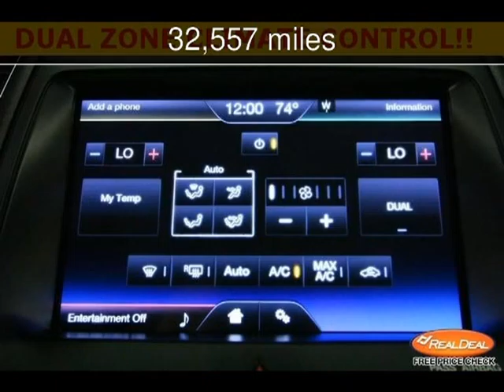2013 Ford Taurus SEL Used Cars - Leavenworth,Kansas - 2013-08-09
See more details about this used car This 2013 Ford Taurus SEL with 32,557 miles is for sale at The KC Car Guy.